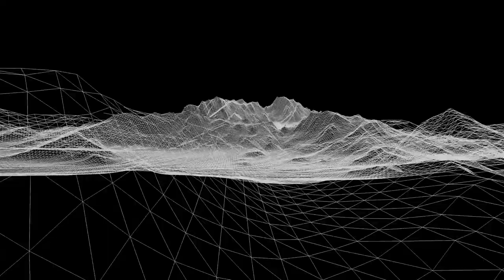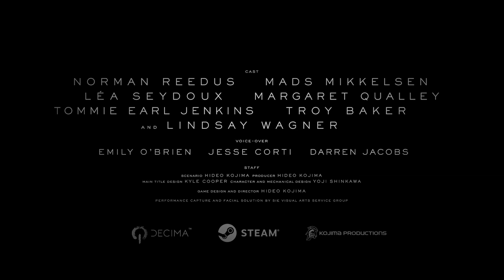DEATH STRANDING DIRECTOR'S CUT - Official Game Trailer HD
Do lendário diretor Hideo Kojima, surge uma experiência que desafia gêneros, ainda maior em DIRECTOR’S CUT. Jogando como Sam Bridges, sua missão é entregar esperança à humanidade ao conectar os sobreviventes de uma América devastada. Você conseguirá reunir este mundo destruído, um passo de cada vez?